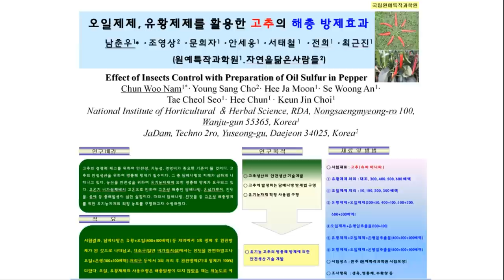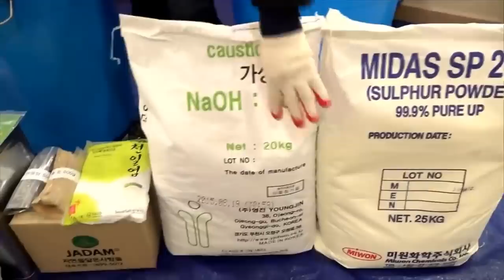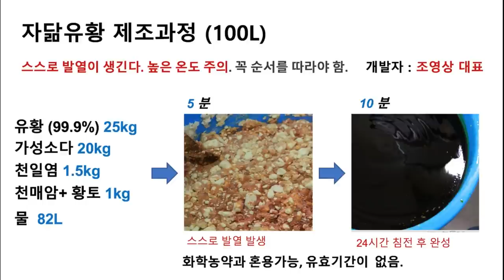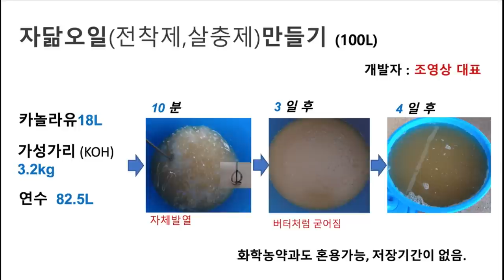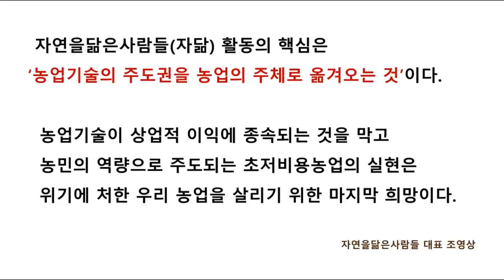세계 최초, 강력한 자가제조 탄저병 농약 발명! 탄저병, 흰가루병까지 완벽방제를 실현하다. Ultra Powerful Anthracnose Solution.